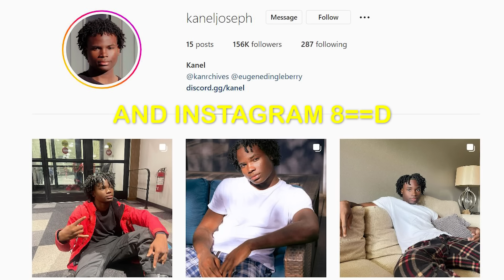Kanel Joseph vs Target Employee!